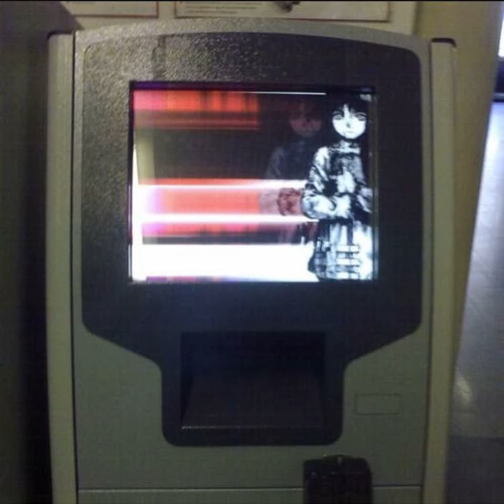{{166}} AXXTUREL - R6DRUM SKKKULT HOK VILIFIED ⚰️⚱️☠️ {{166}} 432hz